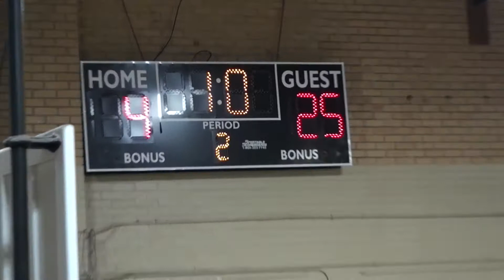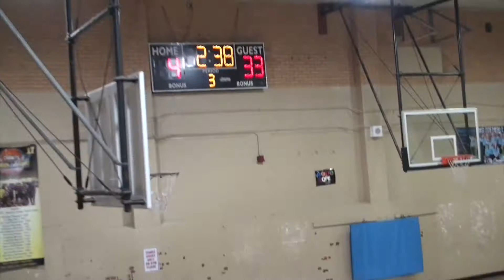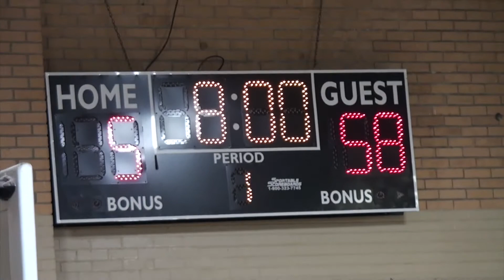2021 Jan 14 Herndon